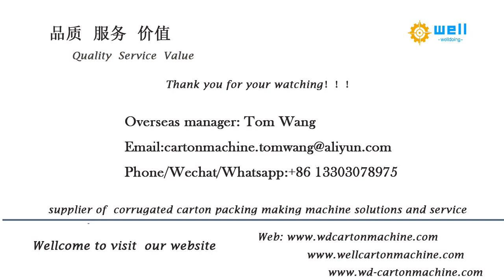automatic folder gluer equipment for corrugated box WD-5